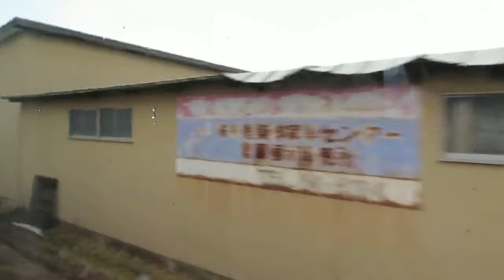[2019/02/17-08]【列車車窓】山形新幹線つばさ140号(天童駅～)［２０１９年２月１７日］